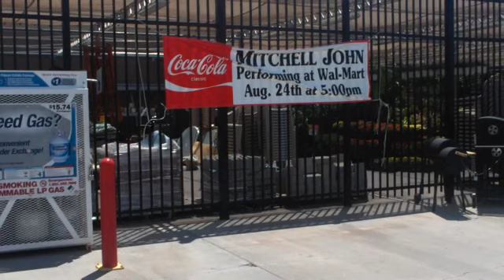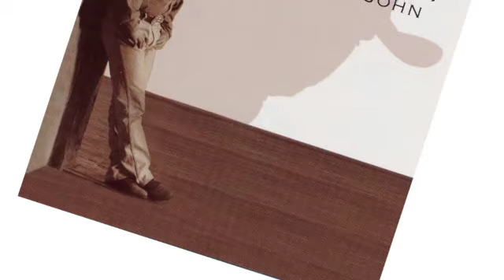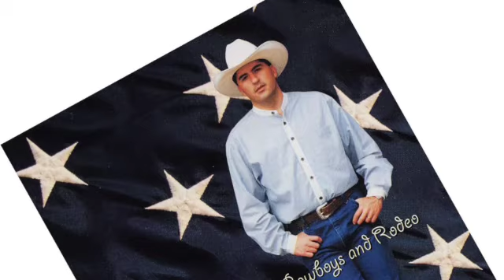Mitchell John Too Many Highways